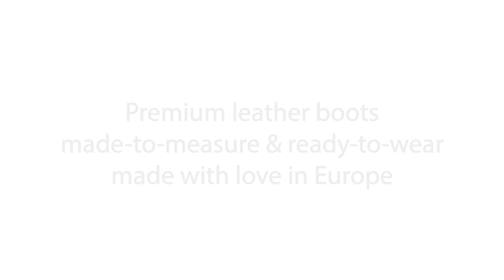Over-the-knee boots - Model 111 from Fernando Berlin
This boot is an alltime classic and will never go out of fashion. Also, it is perfect first pair if your are thinking about getting a small over-the-knee boot collection. They are elegant and very versatile. Over pants, under skirts, with shorts, you wardrobe is the limit.

Clothing: Peter Domenie
Camera and Editing: Amin Sabet